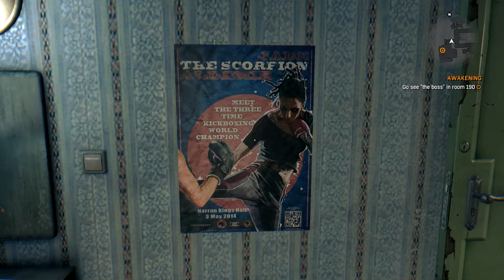Dying Light #1 - First Impression - Crane!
Hello and whats up guys!!
Just wanna let you know that I will be returning to Arma 3 exile + arma 3 life soon!

CG was down for 3 days, So thats why theres no a3l videos :)

Im gonna start doing First impressions of games, not a series. Just a genuine first impression!